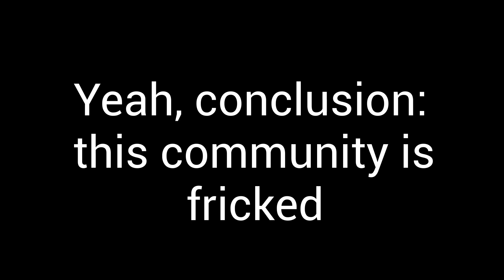DDLC mod fans part 2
This is obviously just a joke, don't take it seriously, this is only an understatement, don't get offended.